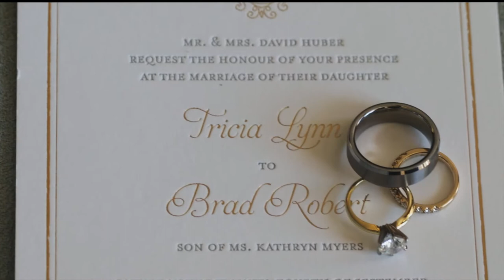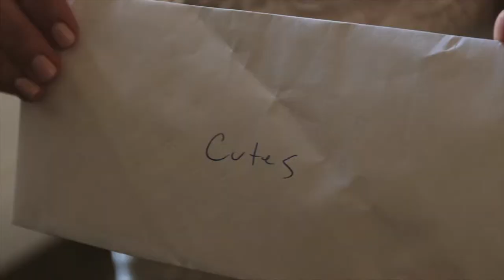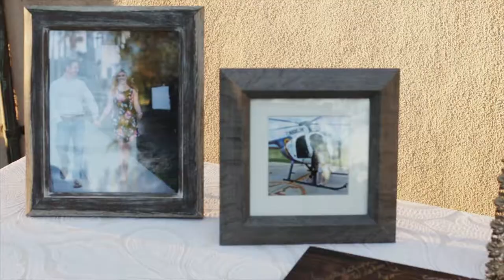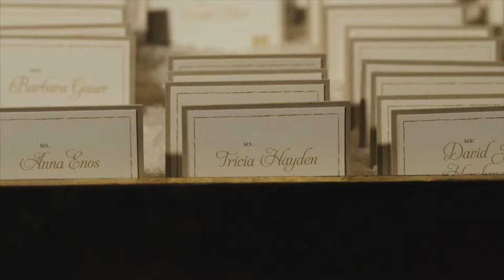Brad & Trish Wedding Video at US Grant Hotel, Prado Balboa Park San Diego, CA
Stunning rustic chic wedding for Brad and Trish at the Prado Balboa Park. Video by Aqua Vivus (Thomas O'Hara). Wedding was planned and designed by Keli Christenson of Monarch Weddings. Floral Designer Jennifer Cole Florals. Venue: Prado Balboa Park